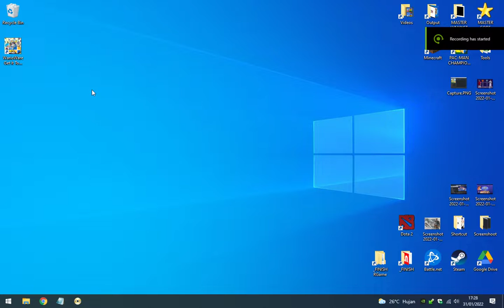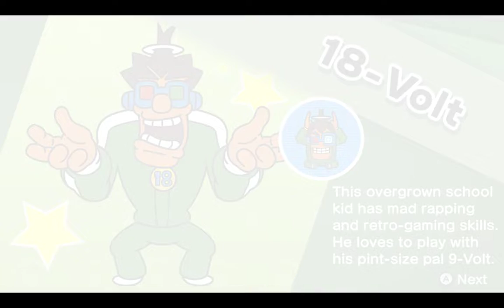WarioWare Get It Together PC Game Review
LynxNet,-